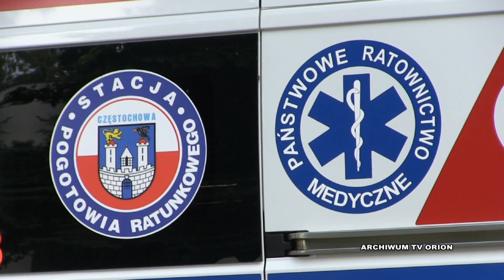Od 7 sierpnia zakaz odwiedzin w szpitalu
W związku z coraz większą ilością stwierdzonych zakażeń koronawirusem pacjentów Miejskiego Szpitala Zespolonego i ich rodziny czekają zmiany – jakie oto pytał Marek Kułakowski